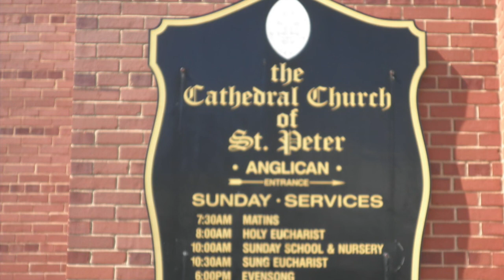All Souls' Chapel Service of Holy Communion Sunday Apr 26 2020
St. Peter's Cathedral, Charlottetown, PEI, Canada service of Holy Communion according to the Anglican Book of Common Prayer (Canada). Father David Garrett celebrating. Sunday, April 26, 2020. Organ Voluntary performed by Gloria Jay on the St. Peter’s Cathedral organ (Psaume 100 (from "Quatre Psaumes”) by Denis Bédard.

The Homily.

The Good Shepherd giveth his life for the sheep.

Jesus tells us, "There is no greater love than to lay down one’s life for one’s friends."

And so, when our Lord Jesus told his disciples at the Last Supper to love one another as he loved them, he immediately demonstrated this new mandate by showing them the way as he girded himself as the lowliest household slave and washed their feet. He went on from there to show us the way even more fully.

So Jesus in the same way radically redefines greatness and authority: "Whosoever will be great among you, let him be your servant ;and whosoever will be chief among you, let him be your servant: even as the Son of Man came not to be served but to serve, and to give his life a ransom for many.  "The Son of man gives his life a ransom for many. The Good Shepherd giveth his life for the sheep. This is leadership, this is authority,  this is the rule and kingdom of God.

A truly good shepherd would not simply think of monentizing the sheep but lay himself down across the gate of the sheep pen putting himself between his sheep, and the wolf, the lion or the bear, that might want a lamb with or without the mint sauce.

Just as he says, I am the door of the sheepfold, I lay down my life for the sheep Part of the amazement and wonder of this Good Shepherd image is the way in which it conveys the tender care of God in Christ, and also how that was expressed in the death and resurrection of Jesus.

 In the verses which follow, where today’s reading ended,  Jesus says, "Therefore doth my Father love me, because I lay down my life, that I may take it again. No man taketh it from me, but I lay it down of myself. I have power to lay it down, and I have power to take it again."

 The willing death and resurrection of Jesus Christ is our salvation. At the beginning of his ministry he walks through the water of baptism as all you have done, in your time. Like Noah was saved from drowning in the Ark. Like the Hebrews passed through the Red Sea and the River Jordan, The Lord is my shepherd. He walks through the valley of the shadow of death for us and with us, making a way for us into the house the eternal presence of the Lord.

And he anoints us with his Holy Spirit and prepares the table and cup for us, of which this Eucharist is a sweet foretaste and blessed assurance: of the inexpressible glory, promised for us; where we live now and forever; God who is the creator and preserver of all things — of being, of space and time, is one with us, one in in being, in space and time.

But the other wonder of this image of the Good Shepherd, is how in it is contained and expressed, how Christ is both the sacrifice for sin and also the example of godly life. In our collect we are reminded about this point, that Jesus  is both a sacrifice for sin and an example of godly life, that we are therefore given in him both something to receive and something to follow.

This is not an either-or, but BOTH-AND.

It is fascinating, to me, that in the lectionary, the daily and Sunday scripture, this point is made both two weeks before and two weeks after Easter. Jesus came to serve and to give his life, a ransom, we heard on Passion Sunday. And today our readings recall how Christ gave his life for the sheep and left us an example that we should follow.

Remember that it was on the night he was betrayed, when Jesus had washed his disciples’ feet, that he said to them, no doubt
not only thinking of that act, of washing their feet, but also of his whole passion, death and resurrection, "I have given you an example, that ye should do as I have done to you.”

In service and sacrifice, in patience and humility, Jesus has left us an example, and we are his followers, his sheep for whom he has given his own life. The Christian life, says Jesus, is about receiving and following Him, his life given for us and his life given to us to live in. May God in his mercy give us grace to trust and obey him, our Good Shepherd. This is the lamb that all of us love.

To conclude, I ask you now, kneel and offer up, again, the Collect for this day from the Book of Common Prayer, page 191:

ALMIGHTY God, who hast given thine only Son to be unto us both a sacrifice for sin, and also an example of godly life:
Give us grace that we may always most thankfully receive that his inestimable benefit, and also daily endeavour ourselves to follow the blessed steps of his most holy life; through the same Jesus Christ our Lord.

Amen.